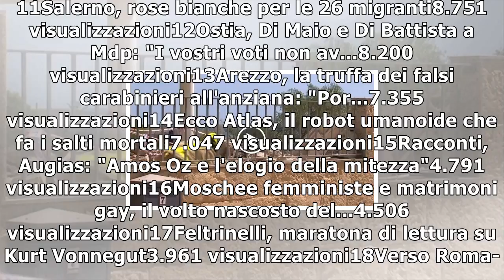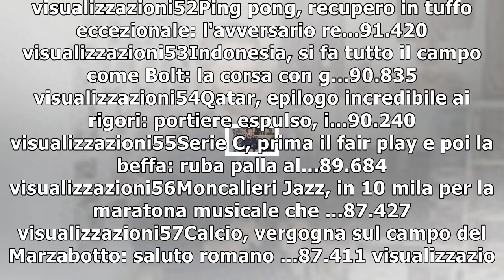Attentato a barcellona, esplosione la notte prima in una casa ad alcanar